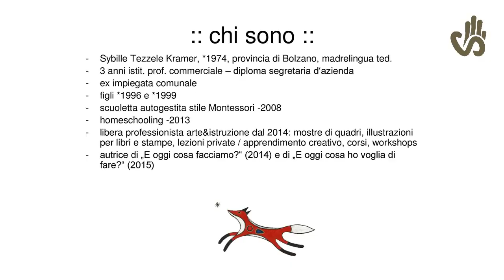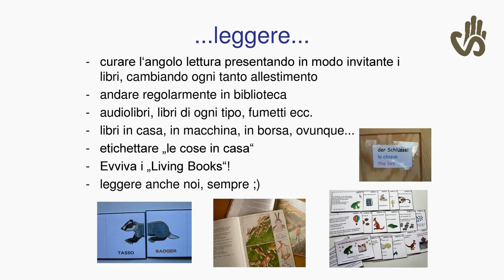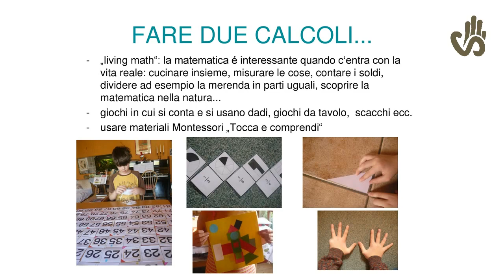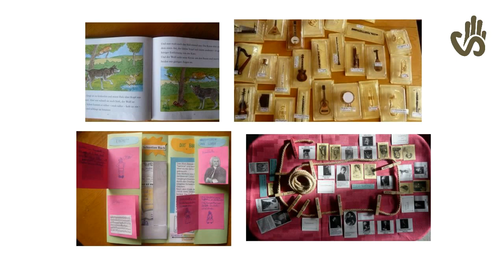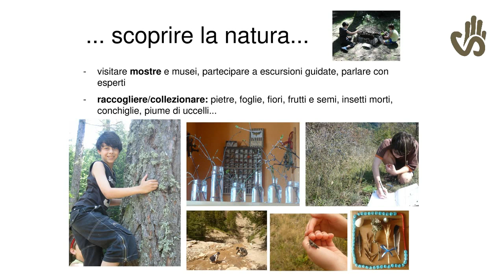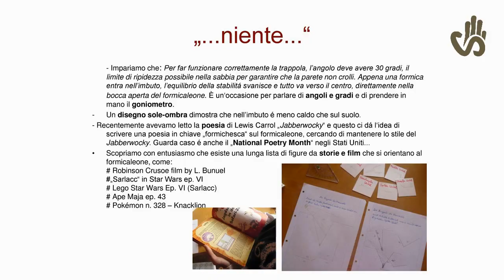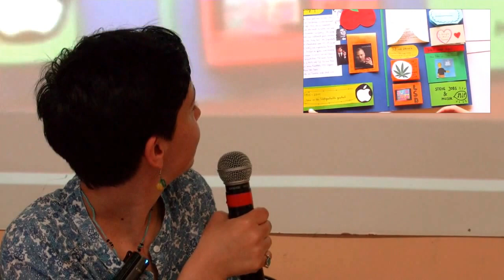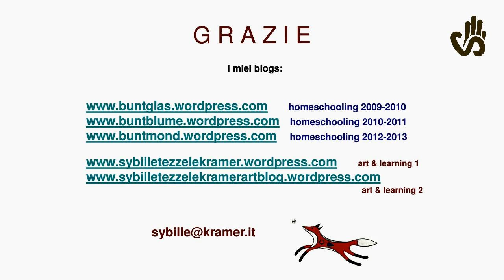Sybille Kramer - E oggi cosa facciamo?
Sybille Kramer ci racconta come ha organizzato il piano di studi della sua famiglia "homeschooler".